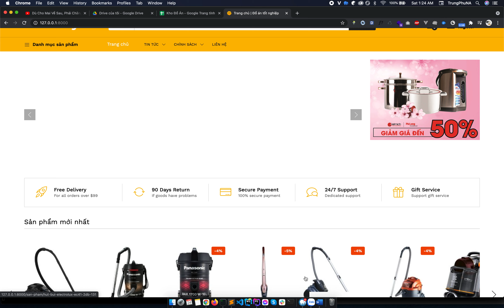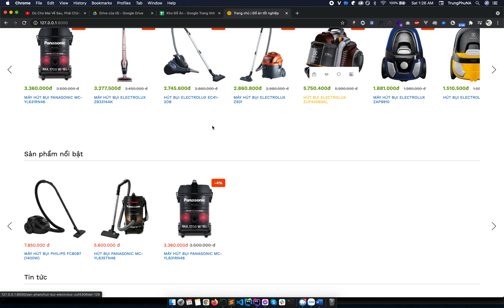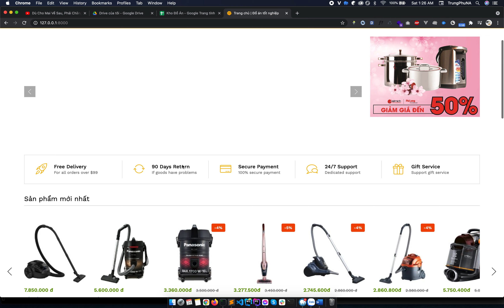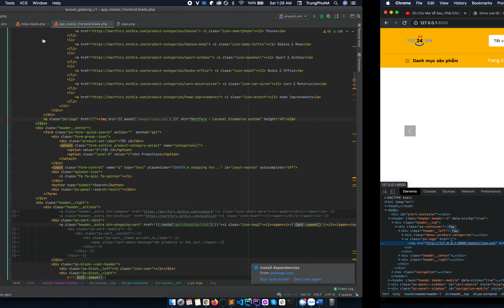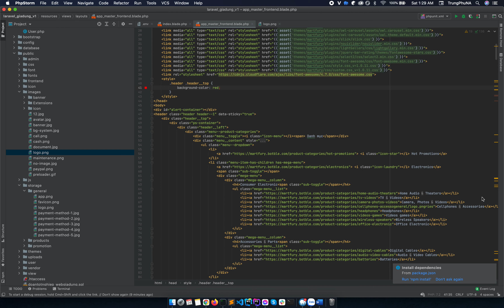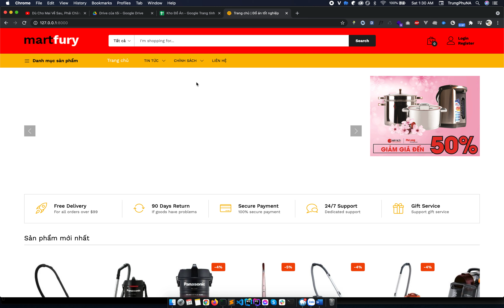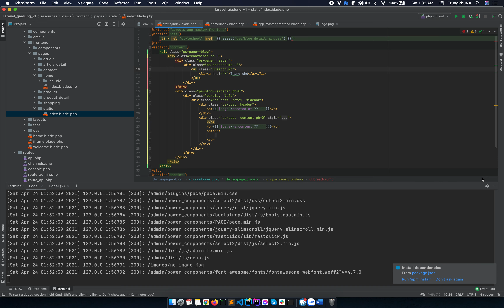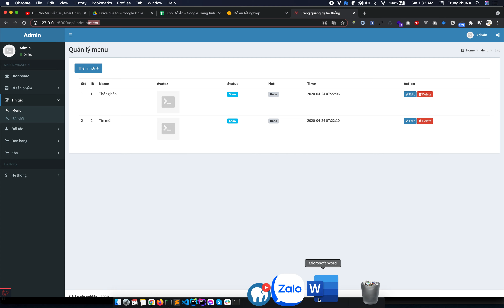Đồ án tốt nghiệp - Website gia dụng - Hướng dẫn p1